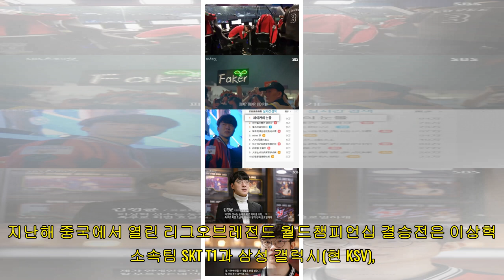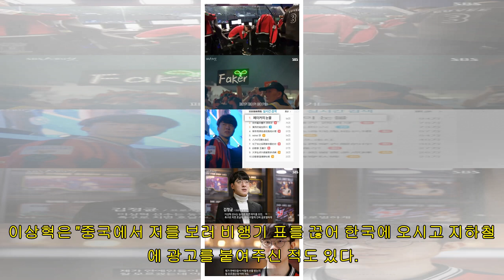'페이커의 눈물'이 중국서 '송중기♥송혜교' 제친 사연… 'SBS 스페셜' 페이커 이상혁